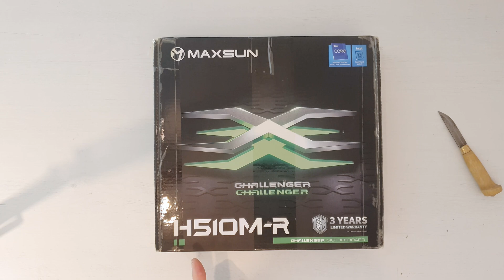🇬🇧 Unboxing Embedded CPU i7-11800H from AliExpress - yes, it fits inside Cooler Master NR200!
Embedded CPU i7-11800H

Cooler Master NR200P: